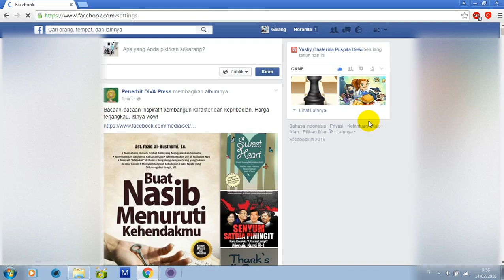cara mematikan video otomatis di facebook, menonaktifkan video yang berputar secara otomatis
untuk pertanyaan, saran, dan  kritik bisa dengan mengisi komentar dibawah ini.

dan jangan lupa untuk mensuncribe chanel ini..